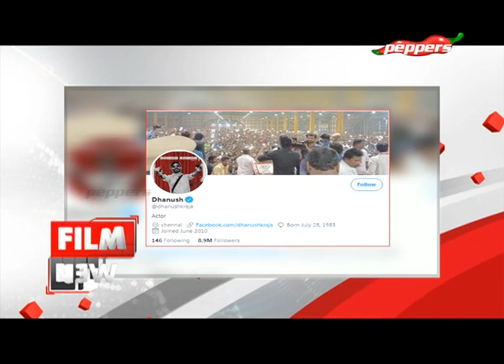விஜய் சேதுபதியை மிஞ்சிய சந்தானம்|Film News |பிலிம் நியூஸ்| VJ Anjali |VJ அஞ்சலி|Peppers TV|11 Mar 20